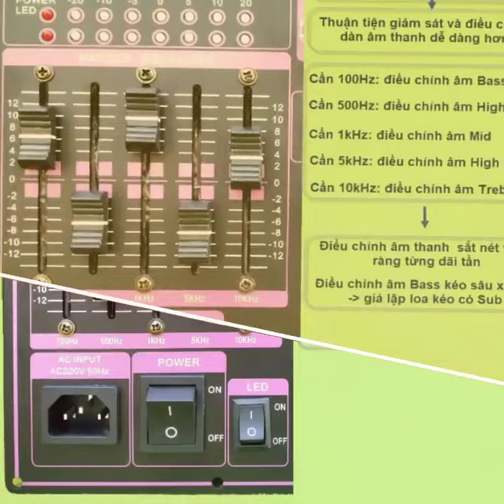bộ mạch loa kéo 4 tấc đơn cao cấp mạch 200W 400W 🎤 reverb echo chống hú, lọc âm thanh 5 dải tần số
Combo bao gồm đầy đủ phụ kiện để tạo nên loa kéo 4 tấc đơn. Chỉ việc đóng thùng lắp linh kiện, bật công tắc để sử dụng
- Combo bao gồm: 1 loa Bass 4 tấc + 1 loa Trung 14 + 1 loa Treble 350 kèm phễu + 1 mạch loa kéo Reverb 1 kênh 200W - 400W (phụ kiện đầy đủ) + 4 tay Micro. Đã kèm phân tần đầy đủ
- Sản phẩm sau khi hoàn thiện cho âm thanh cực kỳ hay và có rất nhiều điểm vô cùng ấn tượng:
+ Sử dụng loa phù hợp cho âm thanh hay. đặc biệt loa Đại Phú cho âm thanh đánh mạnh, mềm, vang xa, rất ấn tượng và xuất sắc. Âm thanh mạnh và vang  xa nên phù hợp cho không gian rộng, ngoài trời
+ Sử dụng tới 4 tay mic nên rất thuận tiện ca nhiều thành viên, khoảng không gian lớn, không cần phải chạy tới chạy lui thay đổi mic
+ Sử dụng Micro chống hú sử dụng Pin 18650 có tích hợp Pin trên tay Mic. Tần số 740.3 Mhz - 755.3 Mhz. Điều chỉnh được tần số.
+ Mạch cho âm thanh cực kỳ sắc nét có lọc Equalizer xử lý lọc âm thanh ngõ ra, các dãi tần phân biệt rõ ràng
+ Karaoke âm thanh Reverb + Echo cực kỳ chuyên nghiệp và chống hú cực kỳ hiệu quả. Sử dụng Chịp DSP lập trình chuyên xử lý âm thanh Reverb + Echo và chống hú
+Combo mạch chỉ cần cắm điện 220V là hoạt động. Nếu cần di chuyển thì chỉ việc lắp thêm Bình ắc qui 12V. cắm điện 220V để sạc bình tự động
+ Sử dụng cho Guitar điện. có 2 lỗ vào cắm Guitar điện
+ Bluetooth thế hệ mới nhất 6.0 cho âm than cực chuẩn. Có trang bị thêm anten Bluetooth đã bắt xa thì càng xa hơn
+ Trang bị thêm 2 Anten Miro để Micro bắt xa lại càng xa hơn
Tóm lại: Bộ mạch loa kéo 4 tấc đơn chỉ việc có thùng là lắp vào, cực kỳ đơn giản. Loa kéo cho chất âm đỉnh cao, âm thanh cực kỳ hay.